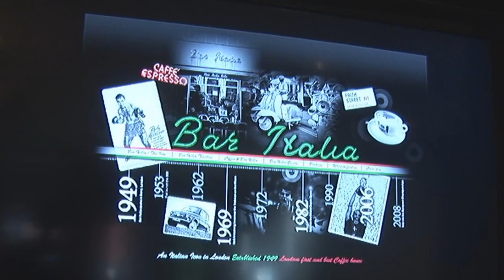Little Italy photo video